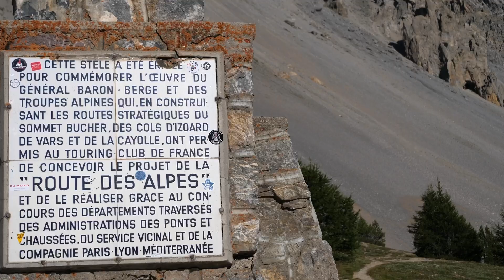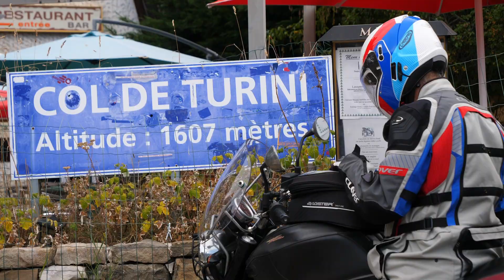LA ROUTE DES GRANDES ALPES - falla anche tu in moto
La route des Grandes Alpes, 16 valichi alpini, per 684 chilometri di strade che si legano tra loro attraverso curve e tornanti incredibili, paesaggi e panorami suggestivi, natura e cultura che convivono creando un mix incredibile di fascino e bellezza, questa la Routes des Grandes Alpes
Puoi trovare il Roadbook di questo viaggio con mappe, foto e descrizione dettagliata su